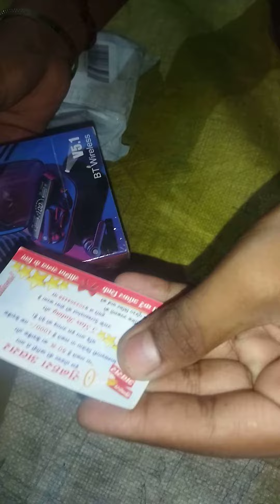unboxing experience trend #1